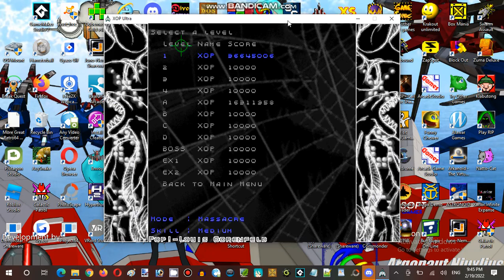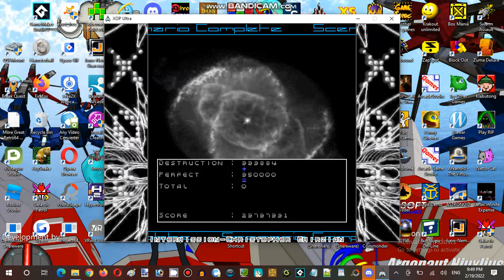Saturday Anime Night Time Streaming at Hunter's Server Establishment 09 Part 13